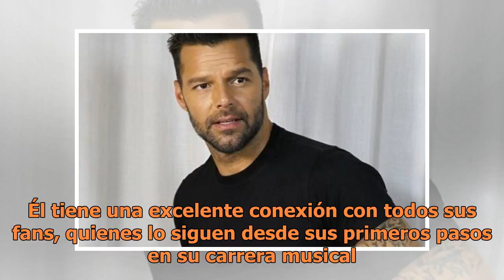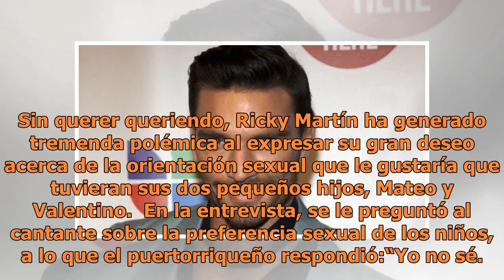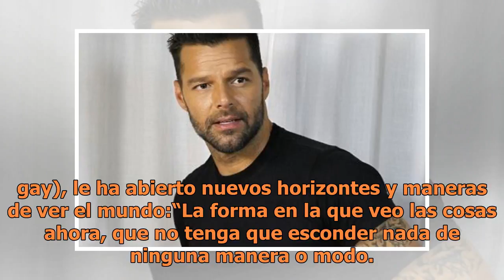“Me gustaría que mis hijos fueran gays” dice Ricky Martín y es enjuiciado en redes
Ricky Martin desea que sus hijos sean gays. Foto: EFE Ricky Martin es uno de los cantantes latinos más reconocidos a nivel mundial. Él tiene una excelente conexión con todos sus fans, quienes lo siguen desde sus primeros pasos en su carrera musical. Hace algunos años, el puertorriqueño generó gran p...